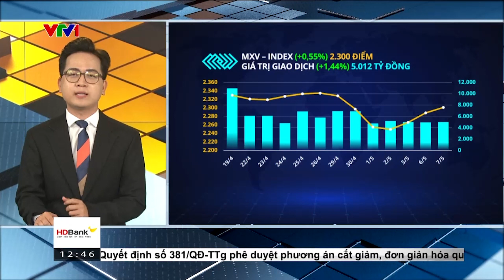Bản tin TCKD ngày 08/05/2024: Giá ca cao tăng vọt, Robusta tiếp tục lao dốc | MXV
Lực mua áp đảo trên thị trường hàng hóa nguyên liệu thế giới trong ngày hôm qua, hỗ trợ chỉ số MXV-Index chốt ngày tăng 0,55% lên 2.300 điểm, nối dài đà hồi phục sang ngày thứ 3 liên tiếp; và đạt mức cao nhất trong hơn 1 tuần trở lại đây. Giá trị giao dịch toàn Sở tăng 1,4%, đạt trên 5.000 tỷ đồng.

Tâm điểm chú ý của thị trường trong ngày hôm qua hướng đến nhóm nguyên liệu công nghiệp, nơi ghi nhận những biến động rất mạnh của nhiều mặt hàng quan trọng. Chốt ngày 7/5, giá ca cao tăng vọt 13,47% lên 8.610 USD/tấn dẫn dắt đà tăng của toàn thị trường, bất chấp đợt giảm giá mạnh trong giai đoạn gần đây.

Ở chiều ngược lại, giá Robusta kỳ hạn tháng 7 trên Sở London lao dốc 4,6%, là mặt hàng duy nhất trong nhóm nguyên liệu công nghiệp đóng cửa giảm giá, đồng thời cũng là mặt hàng ghi nhận mức giảm lớn nhất toàn thị trường trong ngày hôm qua.

MXV cho biết, giá gặp áp lực chủ yếu do yếu tố tâm lý của nhà đầu tư quốc tế, trước một số tín hiệu tích cực hơn về triển vọng mùa vụ của nước ta. Mưa tại vùng sản xuất chính của Việt Nam giúp hạ nền nhiệt chung và giải tỏa áp lực thiếu nước tại các vườn cà phê đang trong giai đoạn phát triển cho vụ mùa 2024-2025.

Điều kiện thời tiết thuận lợi hơn tại vùng sản xuất chính được kỳ vọng sẽ thúc đẩy tiến độ thu hoạch cà phê, tạo động lực giúp nông dân đẩy mạnh bán hàng và duy trì lượng xuất khẩu kỷ lục thời gian qua.

Mặc dù vậy, một số lo ngại về nguồn cung vẫn tiềm ẩn khi mùa vụ tại một số quốc gia sản xuất khác không quá tích cực. Bộ Nông nghiệp Mỹ (USDA) mới đây dự báo sản lượng cà phê vụ 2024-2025 của Ấn Độ, quốc gia sản xuất Robusta lớn thứ 5 thế giới, đạt khoảng 6 triệu bao loại 60kg, giảm 1,5% so với vụ trước.

Trên thị trường nội địa, ghi nhận trong sáng hôm nay 8/5, giá cà phê nhân xô tại Tây Nguyên và các tỉnh Nam Bộ giảm mạnh 4.000 đồng/kg, đưa giá thu mua cà phê trong nước về mức 95.000 – 96.200 đồng/kg. Chỉ trong vòng hơn 1 tuần đầu tháng 5, giá cà phê trong nước đã giảm sâu 37.000 đồng/kg.